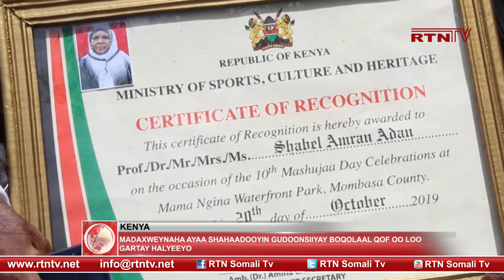Madaxweynaha Kenya oo Shahaadooyin Gudoonsiiyay Boqolaal qof oo loo Gartay in ay yihiin Geesiyaal.